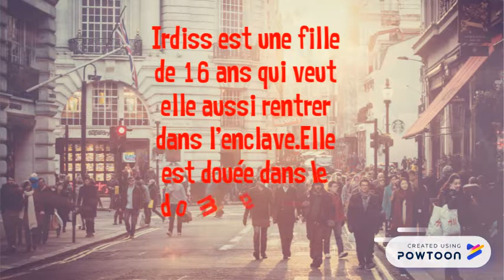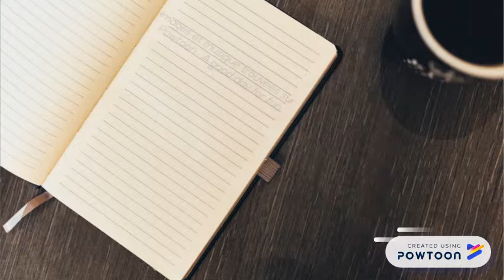"Les amants du génôme", par Noé, Matthieu, Théo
Booktrailer réalisé par Noé, Matthieu etThéo sur le roman "Les amants du génôme" de Johan Heliot. -- Create animated videos and animated presentations for free.  PowToon is a free tool that allows you to develop cool animated clips and animated presentations for your website, office meeting, sales pitch, nonprofit fundraiser, product launch, video resume, or anything else you could use an animated explainer video. PowToon's animation templates help you create animated presentations and animated explainer videos from scratch.  Anyone can produce awesome animations quickly with PowToon, without the cost or hassle other professional animation services require.